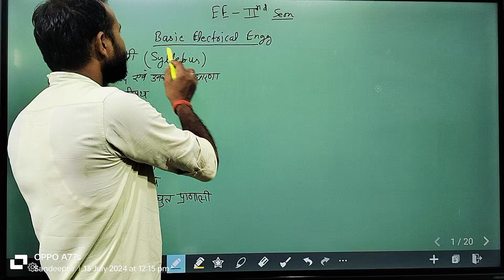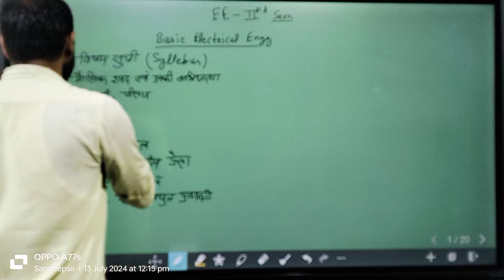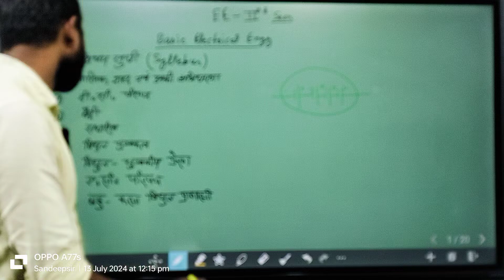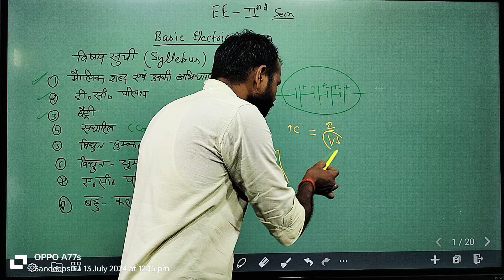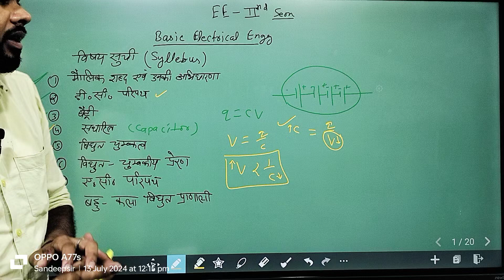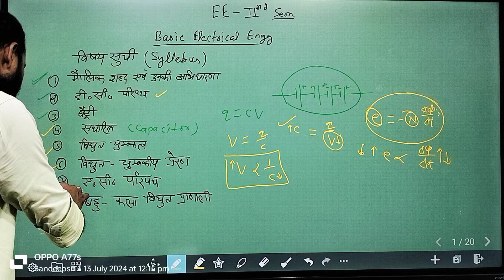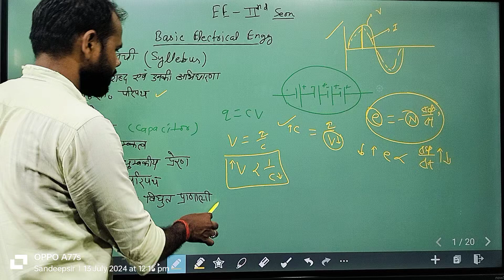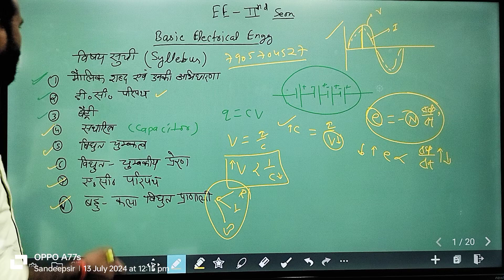electrical engineering (second semester)# basic electrical engineering syllabus# by Sandeep sir